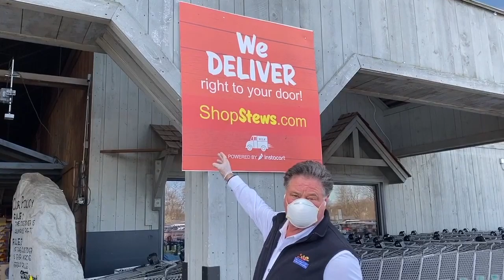Personal update from Stew in Yonkers and Norwalk - April 4, 2020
Stew has a video update from the Yonkers and Norwalk Stew Leonard's Farm Fresh Food Stores. We all have to do our part. One shopper per household. Keep a 6' distance. Wear your gloves and face masks. We are in this together - -We will get through this together!